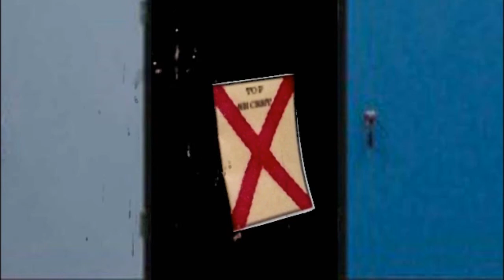007 James Bond Action Figure Adventures: Stone Dead Trailer 001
007 James Bond Stone Dead is Coming Soon

James Bond Belongs to MGM